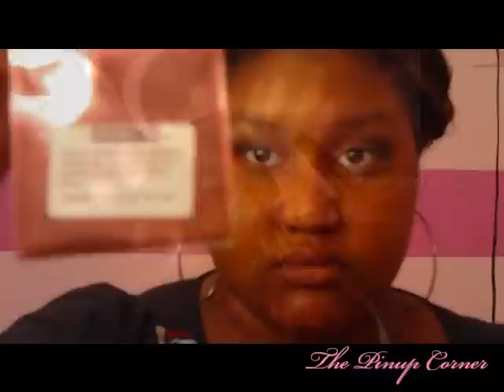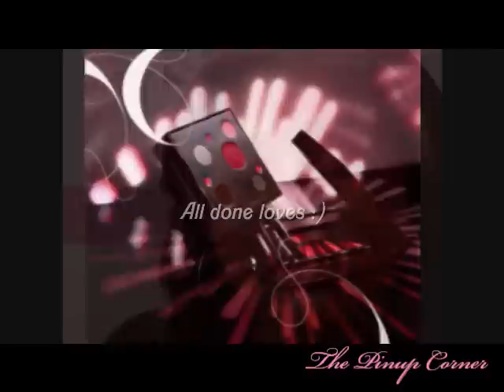V-DAY Series The Siren: Oversexed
Hey Loves,
      This is one of four look tutorials that I have for last minute Valentines Day  makeup. Hope you enjoy and try out! See ya :)

Products Used
EYES
UD Primer Potion
NYX Jumbo Eye Pencil in Dark Brown
Sephora Color Diary Palette 3 color, carrot gold
BH Cosmetics 120 Eyeshadow Palette colors, Sparkly Red Black& Light Shimmery Gold
TKB Cosmetics Mica in Crucible Red
IMAN Eyeshadow in Apple
LA Colors Liquid Eyeliner in Black
UD 24/7 Glide on Pencil in Zero
Maybeline Voluminous Stiletto Mascara in Very Black

FACE
Hard Candy Blush Crush Baked Blush in Bombshell

LIPS
Lip conditioning balm
Wet N' Wild Lipstick in 529B

***RECEIVE A FREE SIGMA GIFT WITH EVERY ORDER OF $30 OR MORE***